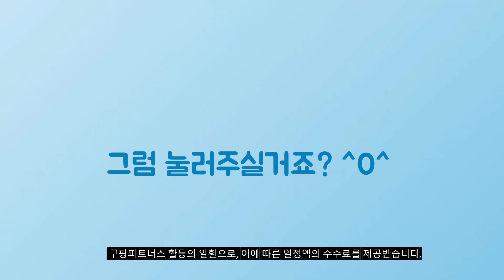2024년 가성비대박 무중력의자 추천순위 TOP10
❤️❤️❤️ 무중력의자 구매 가격 평점 리뷰 정리해 봤어요! ❤️❤️❤️

[00:06]
10위. 이동보관이 편한 정품 무중력의자 각도조절침대의자 kpp3000 [64,900원]

[00:11]
9위. Homall 리클라이너 실외 야외 캠핑용 무중력 의자 [49,980원]

[00:17]
8위. 라꾸라꾸 리클라이너 프리미엄 의자 CBK-750 블랙 + [83,510원]

[00:22]
7위. 무중력의자 선반이 있는 KPP NEW1000 [51,900원]

[00:28]
6위. 라꾸라꾸 리클라이너 체어 CBK-700 블랙 + 실버 [68,410원]

[00:33]
5위. 접이식 리클라이너 의자 컵받침+헤드쿠션+토퍼 풀세트 블랙 [51,520원]

[00:39]
4위. 견고하고 튼튼한 WIDE KPP12000무중력의자 광폭NEW1490 1개 [109,900원]

[00:44]
3위. 접이식 사무실 리클라이너 소음 낮잠의자 없고 헤드 [49,800원]

[00:50]
2위. 리브포어스 접이식 무중력 리클라이너 의자+헤드쿠션 베이직 블랙,그레이 [49,700원]

[00:55]
1위. 클레어마망 무중력 의자 + 바디쿠션 + 서브 [57,400원]